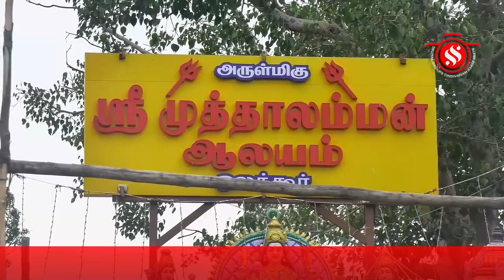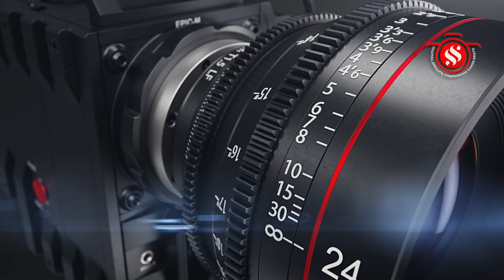திண்டிவனம் ஒலக்கூர் ஸ்ரீ முத்தாலம்மன் ஆலய சனிப்பெயர்ச்சி 108சங்காபிஷேகம் மற்றும் சிறப்பு அபிஷேகம்